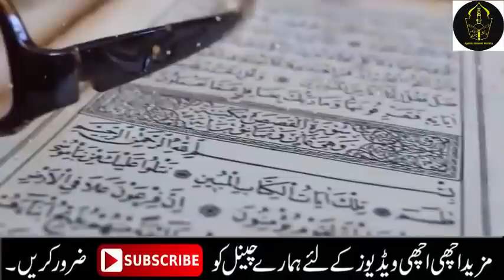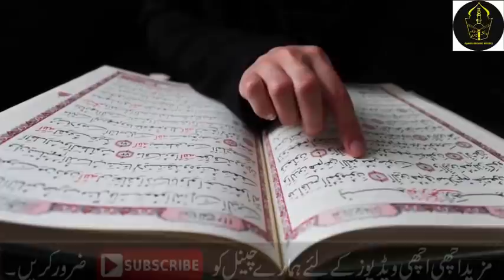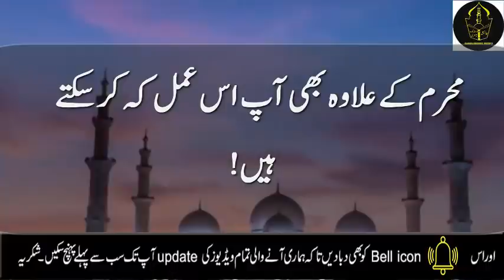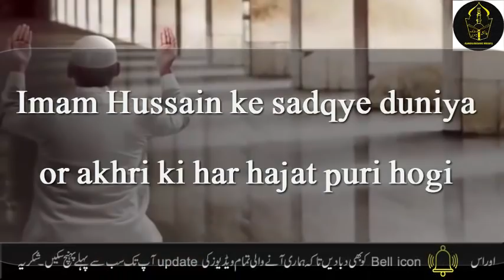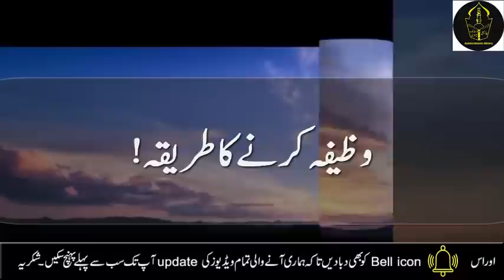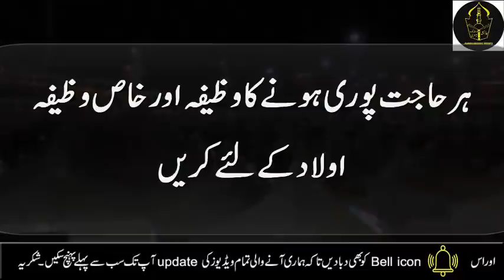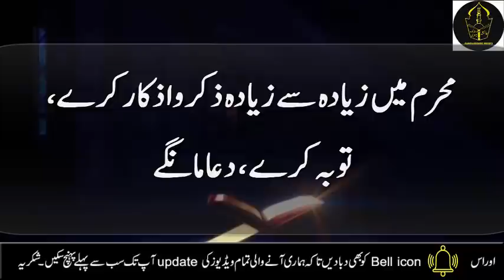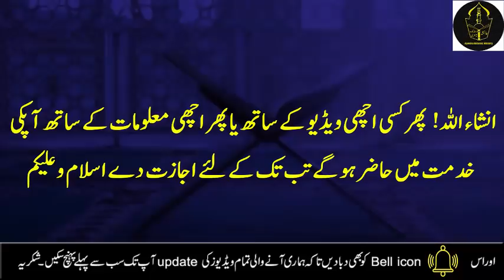8, 9, 10 Muharram ke din Surah ikhlas ka wazifa for hajat | 9,10 Muharram 2021| Muharram ki fazilat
8, 9, 10 Muharram ke din Surah ikhlas ka wazifa for hajat | 9,10 Muharram 2021| Muharram ki fazilat

Aj mein ap ke sath 8, 9, 10 Muharram ke din Surah ikhlas ka wazifa for hajat | 9,10 Muharram 2021| Muharram ki fazilat, 9 10 muharram ka wazifa, 10 muharram ka wazifa, 9 muharram ka wazifa, wazifa for baby boy share krungi